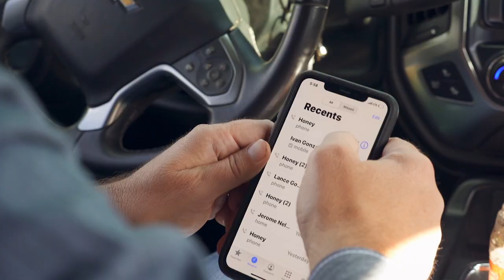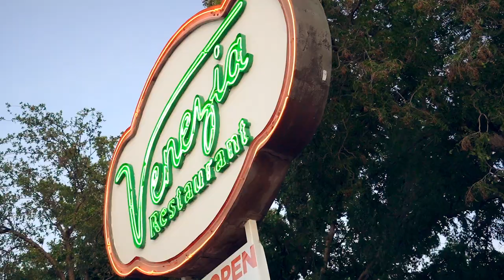Phillip Sanders - Over A Beer (Official Music Video)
American Country Artist Phillip Sanders new single "Over A Beer"